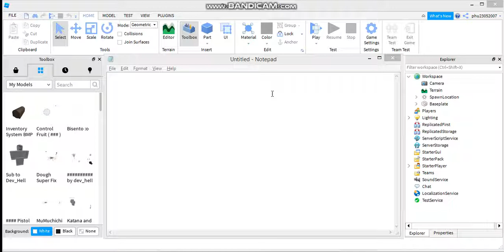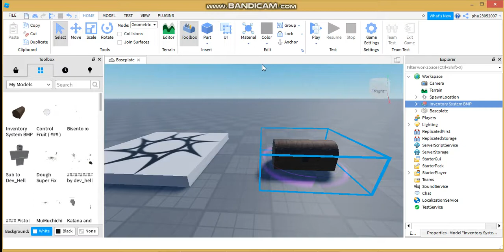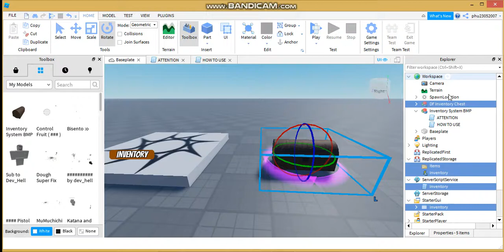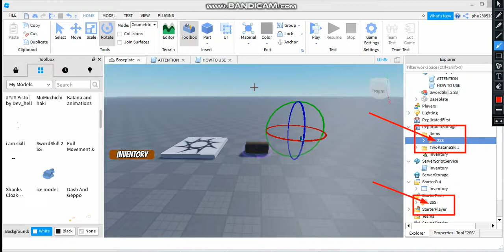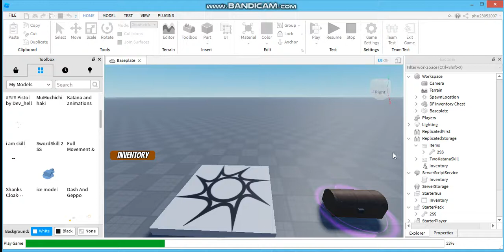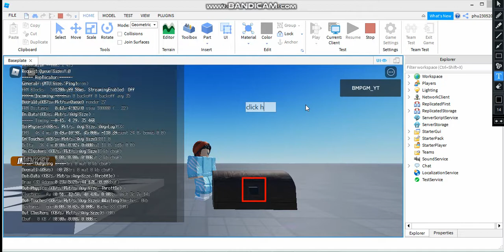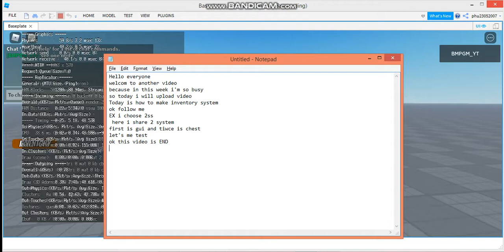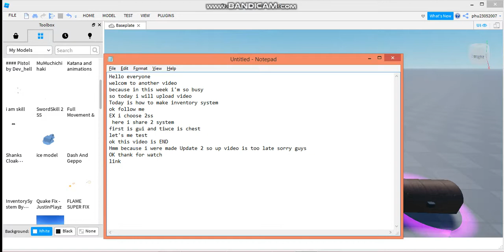ROBLOX STUDIO- How To Make Inventory System ( Give Away )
CR: BOSS